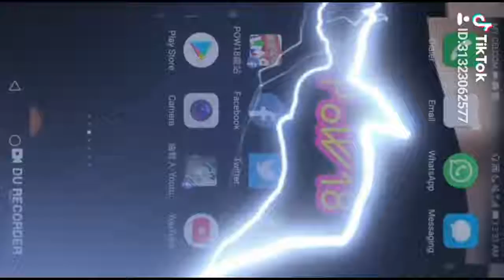玩转抖音Tiktok 360度, Play around with Tiktok/PoW18